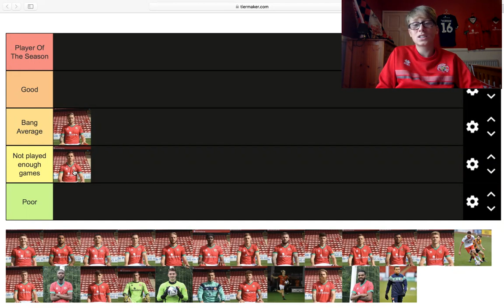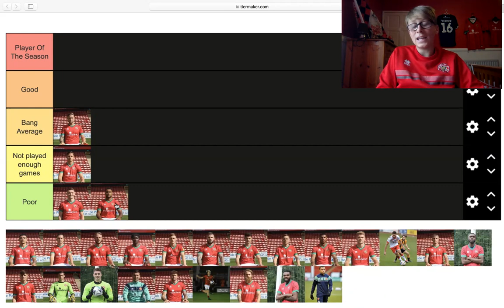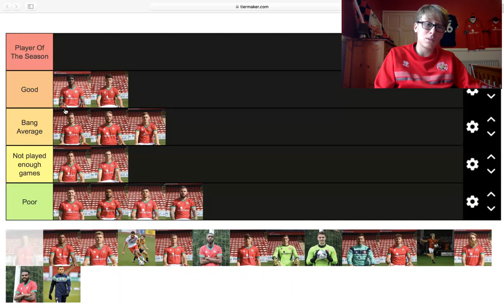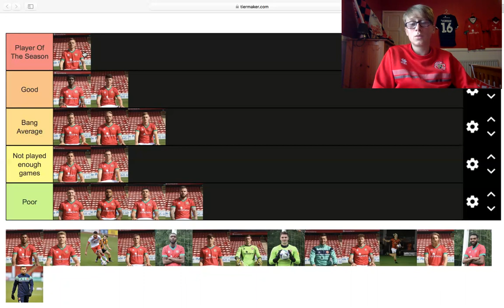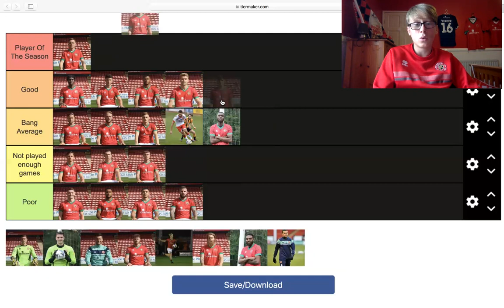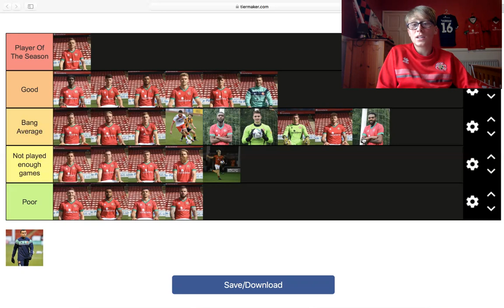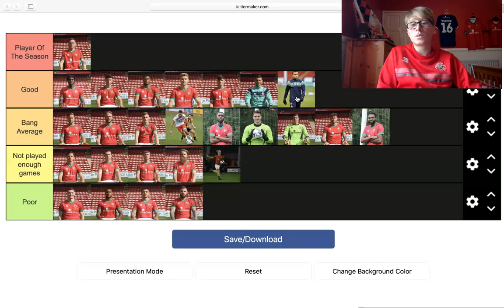WALSALL FC PLAYER RANKINGS (20/21)!